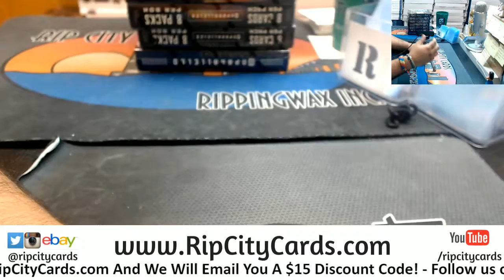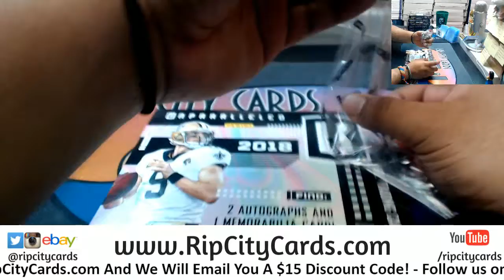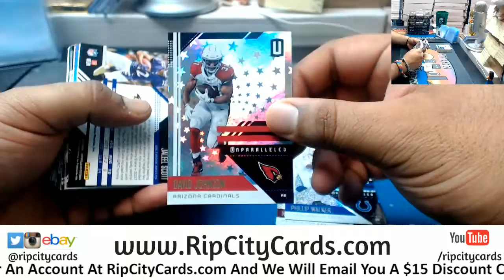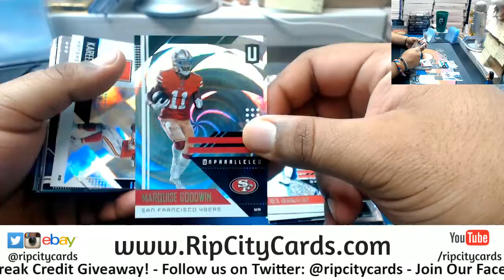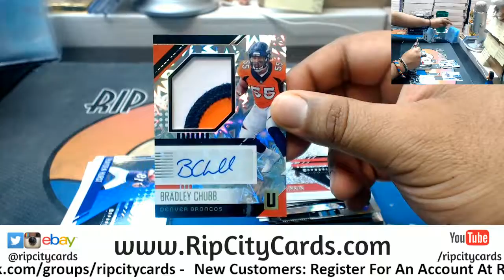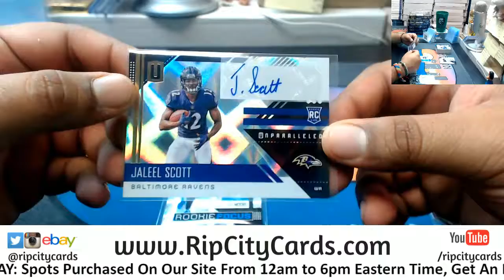2018 Unparalleled Football Personal Box #3 MG RCC